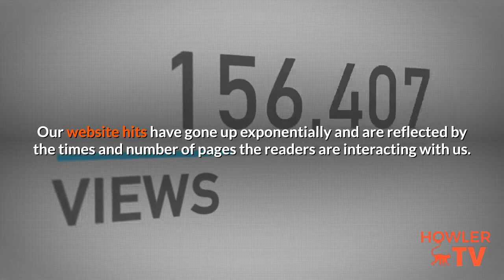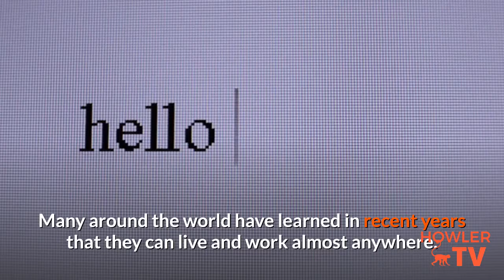Howler Editorial June 2021 (narrated in French)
May 2021, Our anniversary month was a record  breaking month for views and interactions with our readers as well as our sponsoring partner.

It is no easy achievement to reach a milestone of twenty five years. Having the support of our sponsoring partners and readers has made this possible.

Our website hits have gone up exponentially and is reflected by the times and number of pages the readers are interacting with us. This is exciting to see as the numbers increase every day. The first thing I do in the morning after my coffee is to check the statistics. It’s nice to see that the readers all over the world are enjoying the content and sending us such nice messages.

Along with that I have received many messages from publishers of notable magazines, media companies and celebrities about our achievement. Kind words of encouragement to keep moving forward and give good content to engage the readers.

Our readers are what makes us. We work very hard to give content that is interesting and usable.

Translated titles:
Costa Rica Travel Howler Editorial Juni 2021 (Kommentar auf Französisch)

Editorial Costa Rica Travel Howler, junho de 2021 (narrado em francês)

Uvodnik Costa Rica Travel Howler, lipanj 2021. (pripovijeda se na francuskom)

Costa Rica Travel Howler Editorial červen 2021 (vyprávěno ve francouzštině)

Κόστα Ρίκα Travel Howler Σύνταξη Ιουνίου 2021 (αφηγείται στα γα

עריכת הוולר של קוסטה ריקה ביוני 2021 (מסופר בצרפתית)

Costa Rica Travel Howler Editorial giugno 2021 (narrato in francese)

Costa Rica Travel Howler Editorial juni 2021 (fortalt på fransk)

Costa Rica Travel Howler Editorial juni 2021 (berättad på franska)

Costa Rica Travel Howler Editorial Juin 2021 (narré en français)